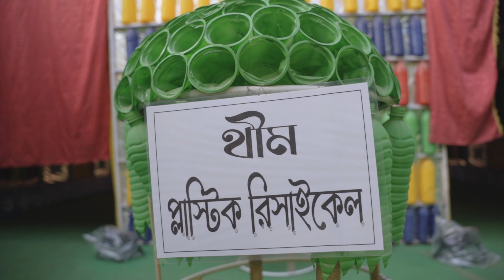Most Cinematic Kali Pujo 2022 Chakdah Pabna Colony:Let's Pray for Peace and Prosperity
Instagram Id Movingstar5

It's time to pray for peace and prosperity in the upcoming chakdaha kali pujo! In this video, we'll explore some of the most important prayers that you can pray for during this powerful religious celebration.

Chakdaha kali pujo is a special celebration that is traditionally held in India to pray for peace and prosperity. In this video, we'll explore some of the most important prayers that you can pray during this powerful religious celebration. From prayers for safety and well-being to prayers for success and happiness, let's all join together and pray for peace and prosperity in 2022!